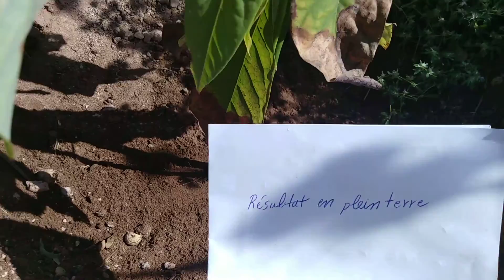le secret de la réussite d'une avocatier à travers le noyau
dans cette vidéo il y a  des étapes à suivre pour obtenir une plante d'avocatier à travers le noyau, comment germer le noyau, et le résultat après la germination